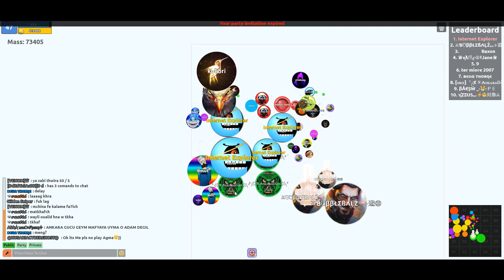Agma.io Internet Explorer raging!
This is my first Video Editet with Vegas Pro
(first time usage Vegas and need to learn about FX and everything later, but the Quality is just nice).

Shoutout to:
-"Raperin" checkout her Channel with some awesome Trick and Reversesplits.
-That Chinese-Symbol-Guy :D nice play
-and Hello for his appearance 2 times xD